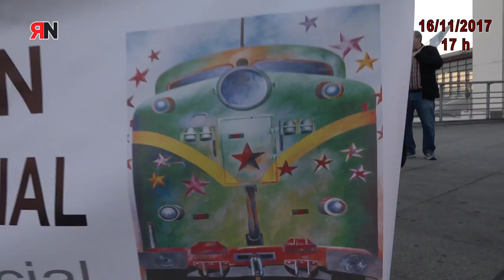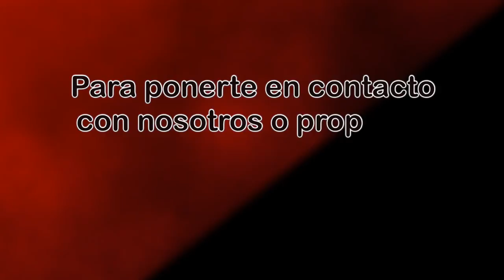RNtvLuchaBreves10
- La Insurgencia: La Fiscalía ha mantenido su petición de dos años y un día de prisión para los 12 miembros del colectivo musical La Insurgencia, acusados de un delito de enaltecimiento del terrorismo, al entender que sus canciones suponen una "incitación indirecta" a cometer actos violentos.

- Concentración intercambiador atocha por un Ferrocarril Público y Social 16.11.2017
Dentro de la Semana de Lucha en Defensa de un Tren Público, organizada por la Coordinadora Estatal en Defensa del Ferrocarril Público y Social, trabajadoras y trabajadores de Renfe se concentraron en el intercambiador de Atocha el pasado 16 de noviembre bajo el lema "Por un Ferrocarril Público Ecológico y Social".

- 25N 2017 Manifestación en Madrid: Miles de personas salieron a las calles el 25 de noviembre para pedir la erradicación de las Violencias machistas contra las mujeres. El Terrorismo Machista ha terminado con la vida de 971 mujeres y más de una veintena de menores.